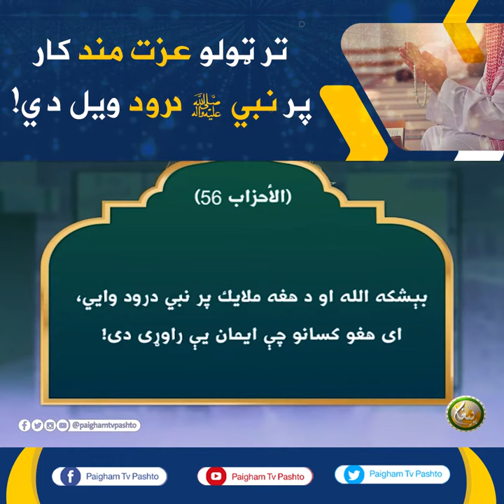تر ټولو عزت مند کار پر نبيﷺ درود ويل دي!